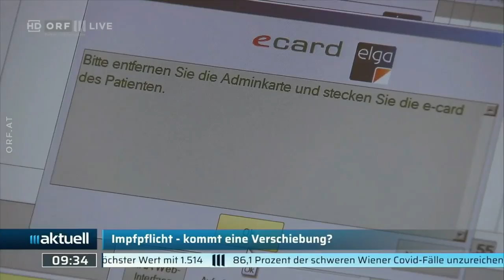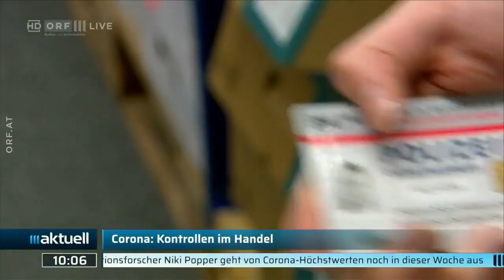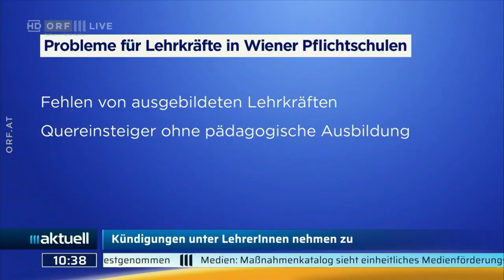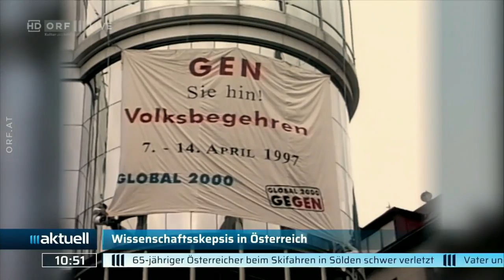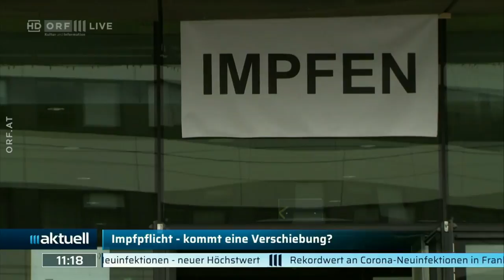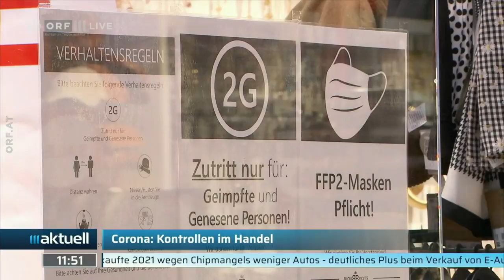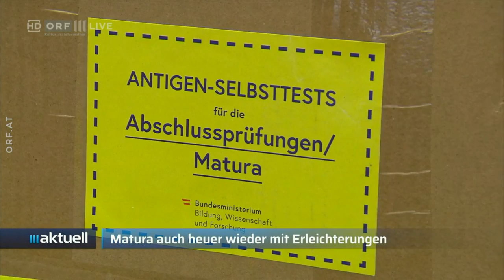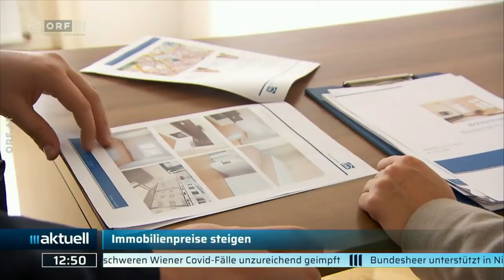2022-01-12 ORF III Aktuell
===CHAPTER===
Signation | Themen 00:00:00
Impfpflicht beschäftigt Ministerrat 00:00:41
Weiter Diskussionen um Impfpflicht 00:01:53
Simulationsforscher Popper zur CoV-Lage 00:05:10
Nachrichtenüberblick 00:15:21
Israels CoV-Politik gescheitert 00:17:19
Frankreichs Gesundheitssystem an Grenze 00:21:30
Johnson muss sich neuen Vorwürfen stellen 00:23:06
Gespräche zwischen NATO und Russland 00:24:33
2-G-Kontrollen im Handel 00:25:51
Analyse zu den 2-G-Kontrollen 00:39:07
Sicherheitsfirmen boomen in der Krise 00:43:58
Maskenpflicht im Freien 00:46:01
Die CoV-Maßnahmen im Check 00:49:08
Bildungsminister im Report-Interview 00:57:39
Immer mehr Lehrer kündigen 01:06:55
Unterschiedliche Testsituation in Kindergärten 01:08:55
Wie es in der Lobau weitergeht 01:11:44
Klimaaktivistin im Interview 01:14:22
Wissenschaftsfeindlichkeit in der Pandemie 01:16:02
Stellungnahmen vor dem Ministerrat 01:24:17
Analyse von Peter Fritz 01:38:50
Debatten um Impfplicht halten an 01:44:35
Simulationsforscher Popper zur CoV-Situation 01:47:51
Nachrichtenübersicht 01:58:05
Israels CoV-Politik gescheitert 02:00:06
Frankreichs Gesundheitssystem an Grenze 02:04:20
Johnson erneut unter Druck 02:05:55
Gespräche zwischen NATO und Russland 02:07:23
Gespräch zur 2-G-Regel im Handel 02:08:46
Strengere 2-G-Kontrollen im Handel 02:15:22
Sicherheitsbranche boomt in Pandemie 02:28:28
Themen 02:30:37
Pressefoyer nach dem Ministerrat 02:31:09
Analyse der Ministerratsergebnisse 03:02:06
Nachrichtenübersicht 03:06:49
Aktuelle Situation in der Lobau 03:08:34
Klimaaktivistin im Interview 03:11:10
Immobilienpreise steigen stark an 03:18:41
2-G-Kontrollen im Handel 03:20:10
Analyse zu 2-G-Kontrollen im Handel 03:23:14
Verabschiedung 03:29:49